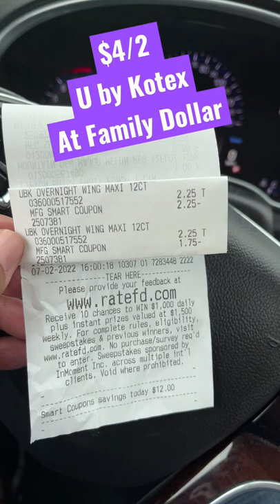🔥 0.50 U by Kotex at Family Dollar🔥familydollar